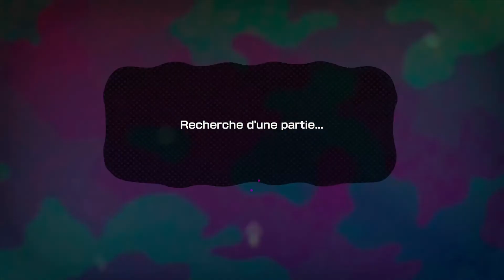(Découverte) Splatoon WiiU Beta Partie 2 [HD] [FR]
Salut tout le monde les amis aujourd'hui on se retrouve pour une nouvelle vidéo sur la béta de Splatoon sur Wii U  !
Si cette vidéo vous a plu n'hésité pas a vous abonné , commenté et a liké :P Salut !
→ Mon ID WiiU: DraWenik  et mon ID PSN : dod025 ←